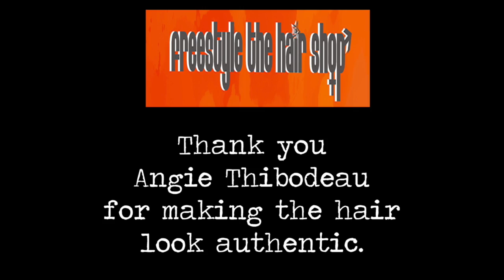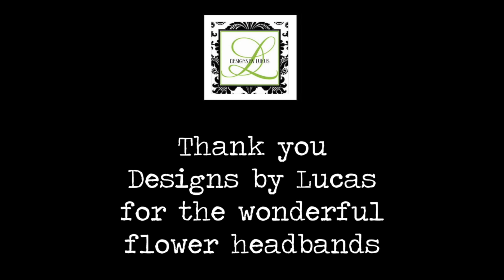Pageant Thank YOUS!